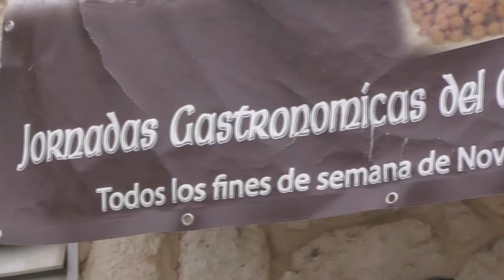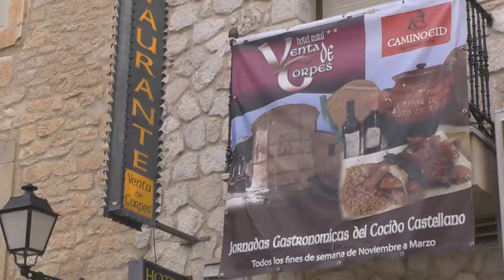Álvaro Sanz y Alicia Garijo ganadores de la IV Carrera Popular Cerco a Numancia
Álvaro Sanz y Alicia Garijo se han alzado con el podium en uno de los tres cross del Trofeo de Invierno. Las calles de Garray acogieron una de las citas más destacadas de la temporada, la carrera popular Cerco a Numancia.